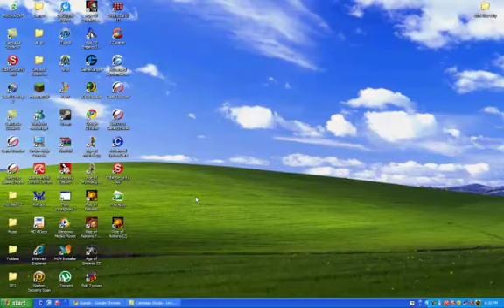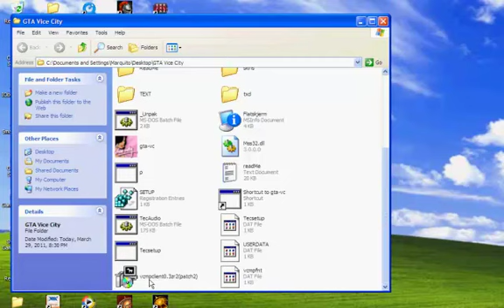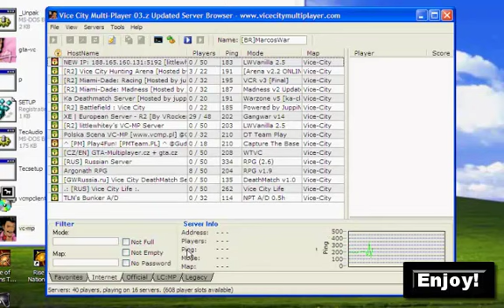GTA Vice City Multiplayer Guide [DominicanVideoClip]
This video will show you how to instal the gta vice city multiplayer patch therefore you will be able to play vice city online with other users! , Simply follow these steps one by one and you will be playing in les than 3 minutes!